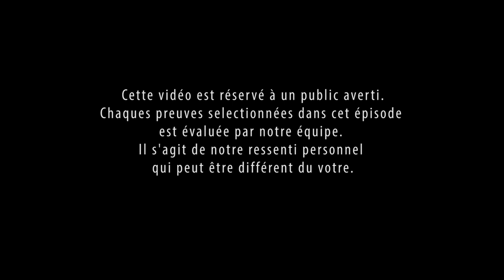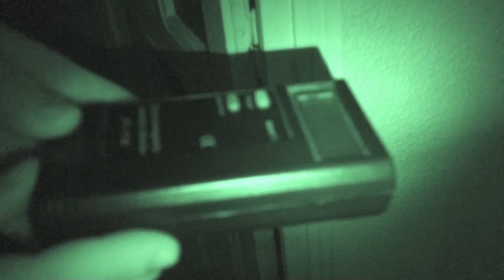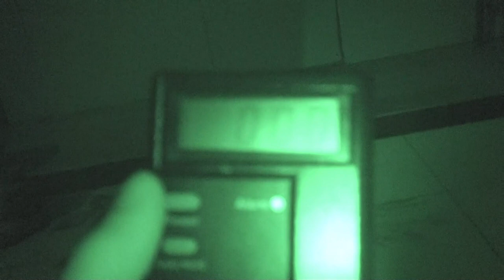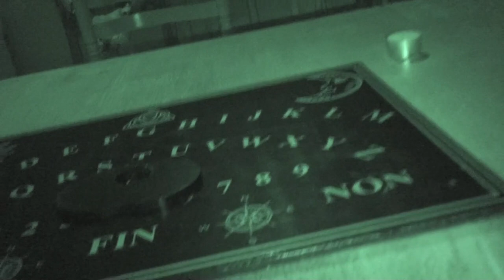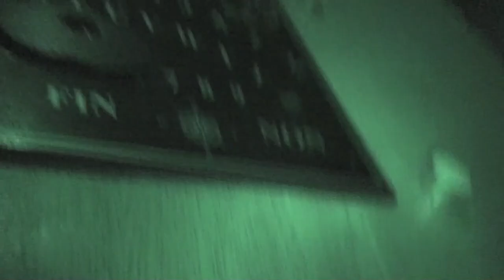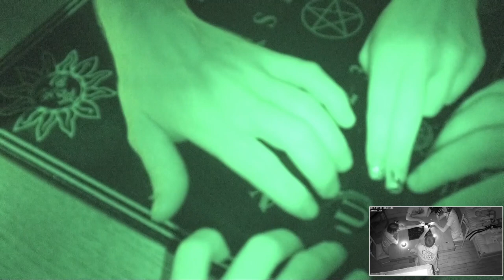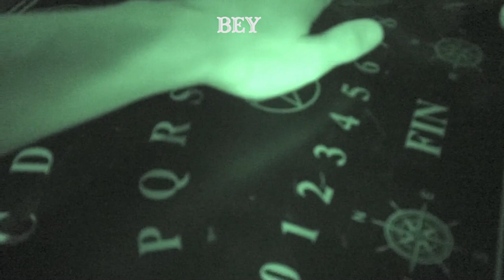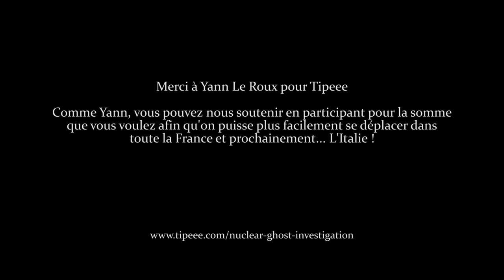[NUCLEAR GHOST INVESTIGATION] - Episode 11 : Le Retour au Shinning Hostel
Le NGI est une émission où l'on cherche à prouver l'existence du paranormal grâce à notre matériel.

De retour au Shinning Hostel ou une séance de Ouija ne s'est pas cloturer correctement... Depuis les phénomènes se sont amplifiés...

Nous soutenir financièrement nous permets de nous déplacer partout en France... Prochainement, nous envisageons l'Italie... Votre aide nous est primordial ! :)